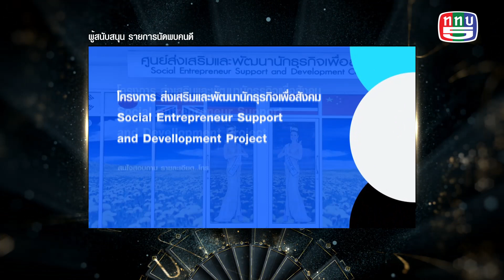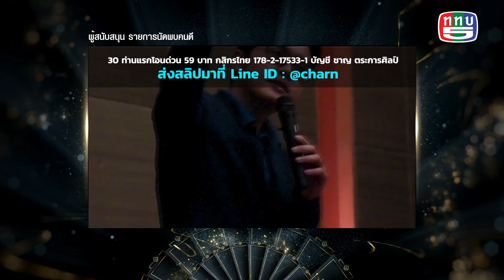รายการนัดพบคนดี ss9 ep 7 พลเอก ดร กิตติศักดิ์ รัฐประเสริฐ